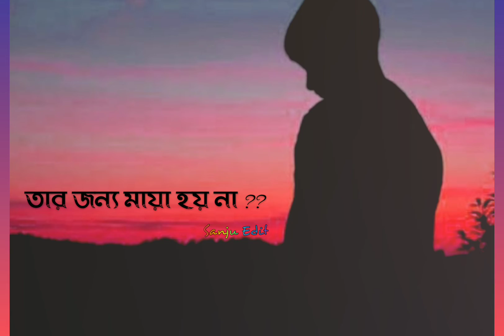এই আছি বেশ আছি ।। Whatsapp status .. SanjuEdit ..